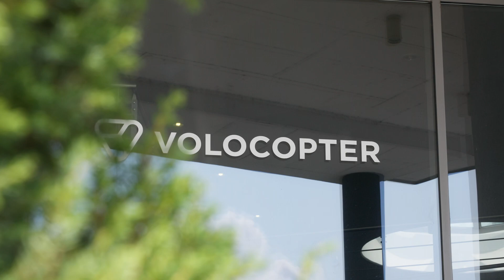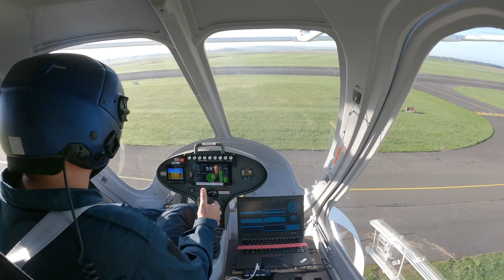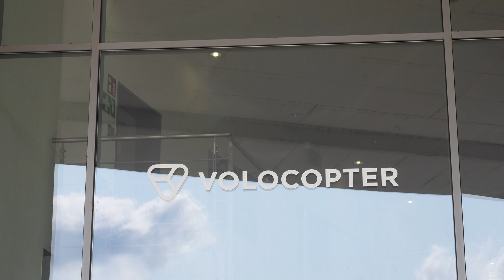Dirk Hoke: Shaping the future of urban air mobility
They want to revolutionize urban mobility: Find out how Volocopter wants to fundamentally change the way we move around cities.